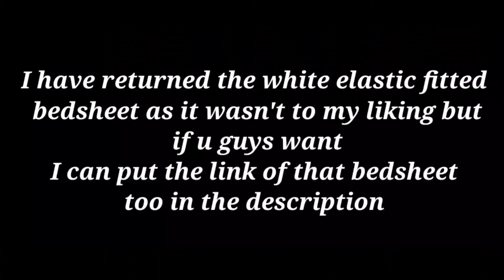Amazon home furnishing haul (Under Rs 1000)|| Huge home furnishing vlog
💕AEROHAVEN Set of 5 Designer Decorative Throw Pillow/Cushion Covers - CC122:-

💕Innovative edge Cotton Double King Size Elastic Fitted Bedsheets | Blue Square (King, Green)

💕Precise Fabrics Heart Series Elastic Fitted Glace Cotton King Size (78x72 inches Upto 6 Inches) bedsheet with 2 Pillow Covers - 200TC | Blue & Red Heart

💕shine villa Jute 3D Print Multicolor Cushion Cover Square Shape Size(16*16 inch) Set of 5 pcs

💕Clasiko® Cotton Bolster Covers; Set of 2; 220 TC; Orange Flowers & Green Leaves; 30x15 Inches